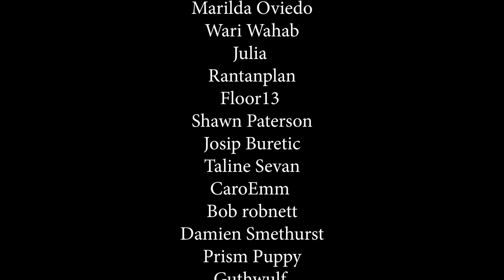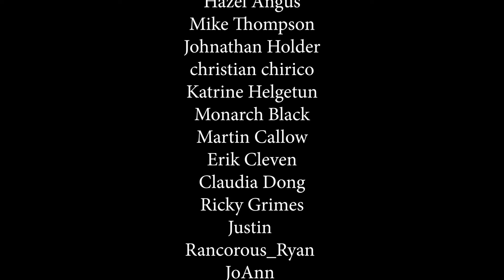Travelers - Episode 3x1 'ILSA' | REACTION & REVIEW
Reaction & Review of Travelers Episode 3x1 ILSA'

This video is for commentary and criticism only and is not a replacement for watching Travelers.

• Battlestar Galactica  • Orphan Black  • Designated Survivor  • The Umbrella Academy  • Chernobyl

★Travelers★
Hundreds of years from now, the last surviving humans discover the means of sending consciousness back through time, directly into people in the 21st century. These "travelers" assume the lives of seemingly random people, while secretly working as teams to perform missions in order to save humanity from a terrible future.

• Season 3 Episode 1 Ilsa
MacLaren, his team and their loved ones regroup at a safe house protected by the FBI, but doubts and betrayals may sabotage the rest of their mission.

Artist: 4lienetic
Title: Faint/Hypnos